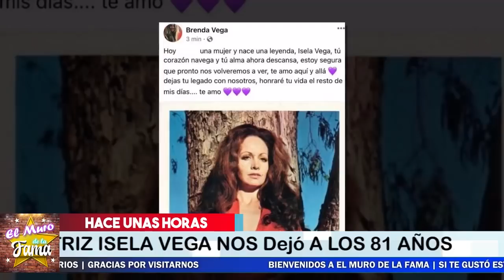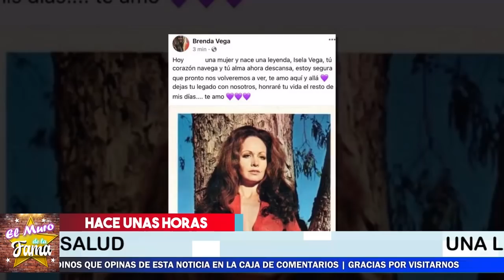😔🎚️¡ Así 𝗡𝗼𝘀 𝗗𝗲𝗷ó 𝗟𝗮 𝗔𝗰𝘁𝗿𝗶𝘇 Isela Vega ! triste Pérdida 🎚️🖤